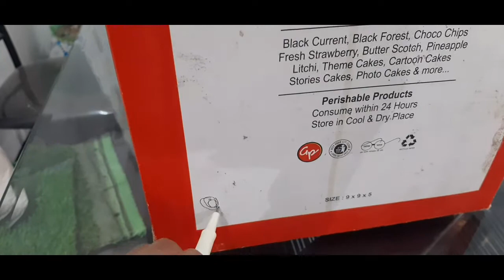How to make Very easy Christmas Crib step by step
Hi friend

Today I am going to show you how to make a very easy Christmas crib step by step.  I hope you guys will like it.

Material Required:

• Boxes

• Acrylic colors

• Brush

• Tissue papers

•String Light

• Black Pen

•  Fevicol

• Dry wood

• Grass mat

• Dry grass

• Recron